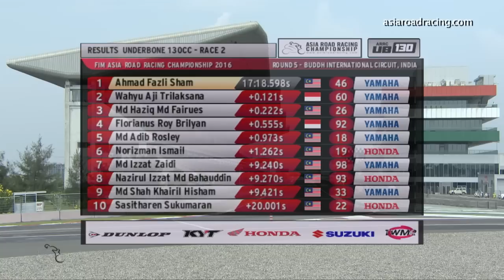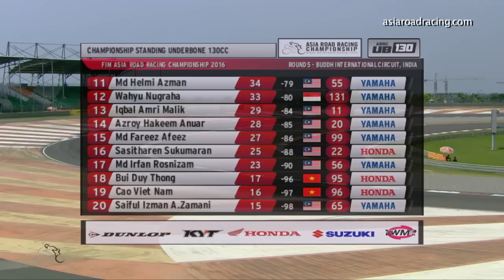2016 ARRC Rd5 India - Underbone 130cc Race 2 Full